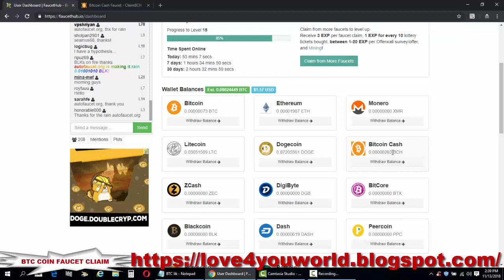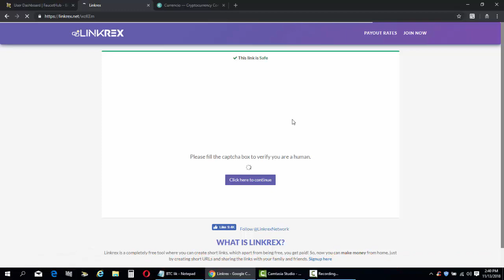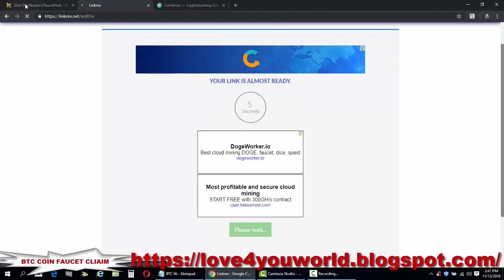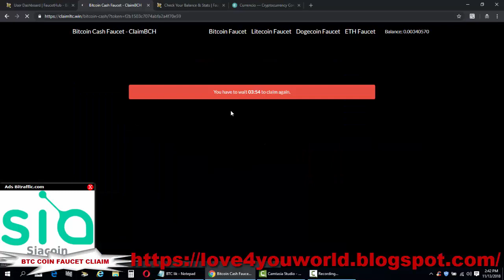claimbtc in faucet Bitcoin Cash Claim 193 satoshi every 5 minutes part2 FaucetHub Withdrawal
Claim 183 satoshi (0.001 USD) every 5 minute at Bitcoin Cash Faucet ... Earn 25% Referral Commission! ... Bitcoin Cash brings sound money to the world